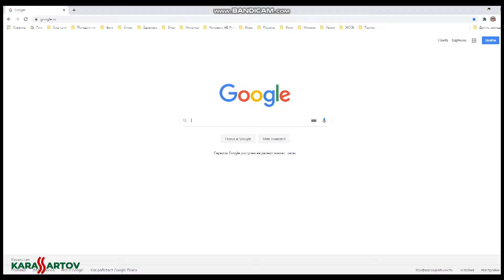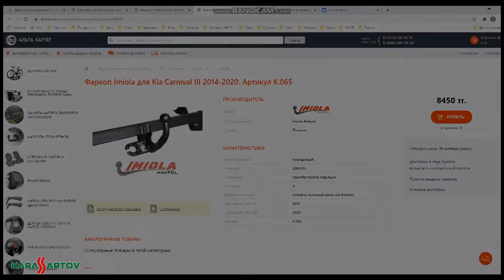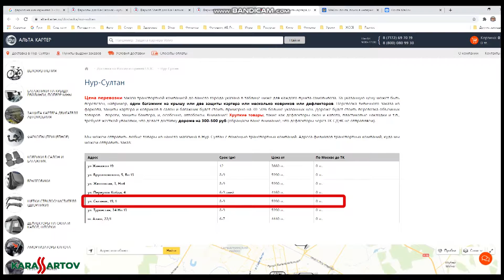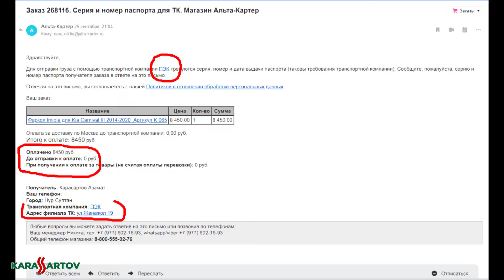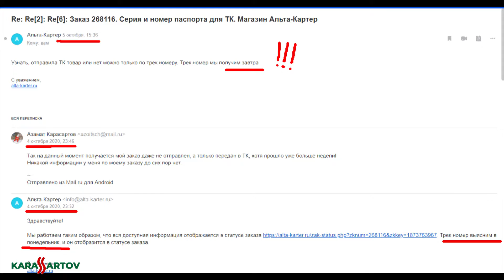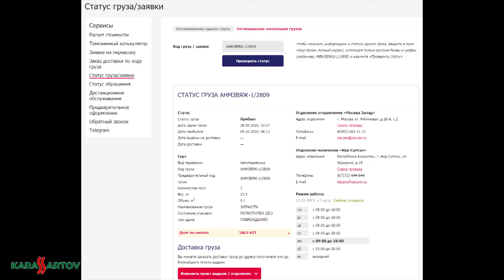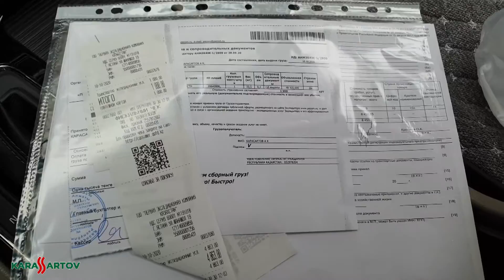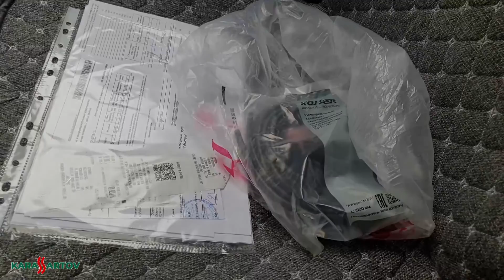Как я покупал фаркоп в интернете из Москвы. Нехороший менеджер "Альта-Картер".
Решил я купить для своего Карни фаркоп, но у нас в Казахстане не нашёл и пришлось обратиться к Google. Он мне выдал ближайших продавцов в Москве. Выбрав себе наиболее подходящий фаркоп, я обратился к компании-продавцу "Альта-Картер", но потом немного пожалел об этом...
Впрочем, смотрите сами.